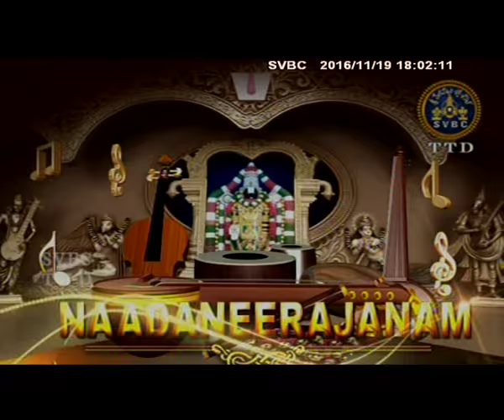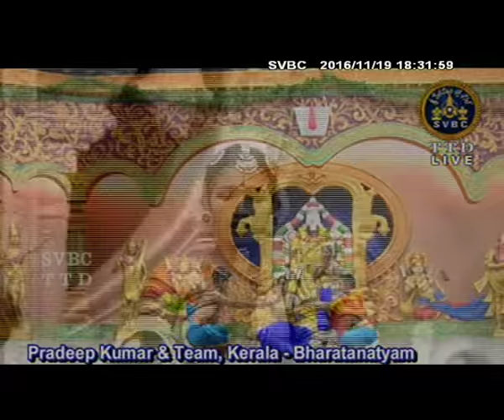SVBC | TTD | Nadaneerajanam | 19-11-16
Watch the Nadaneerajanam only on SVBC Official channel.